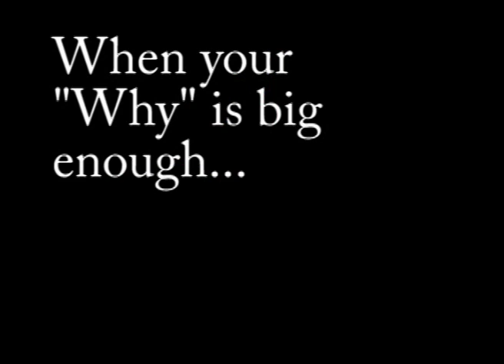Is your why big enough?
If you want to develop success in any business you'll need to have a big "why!" Linda P has a big why and is exercising a great deal of faith giving up short term income to earn lasting long term residual income.